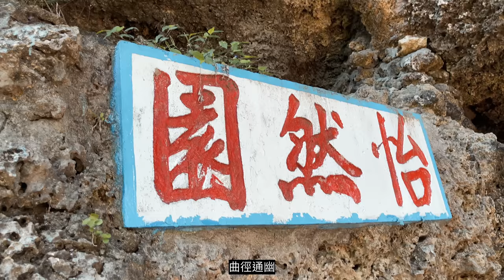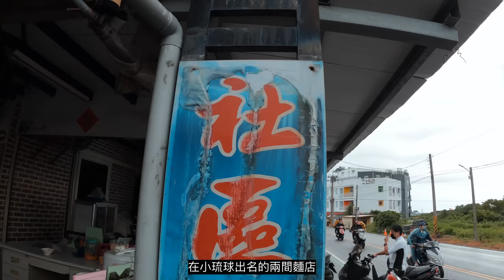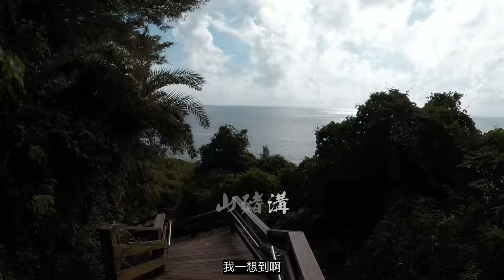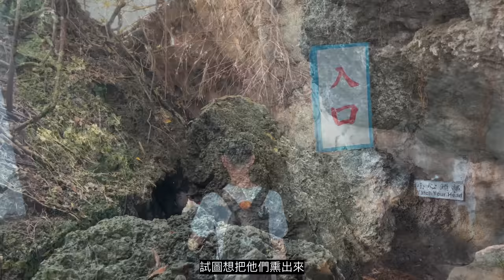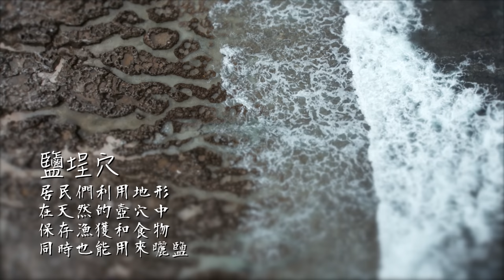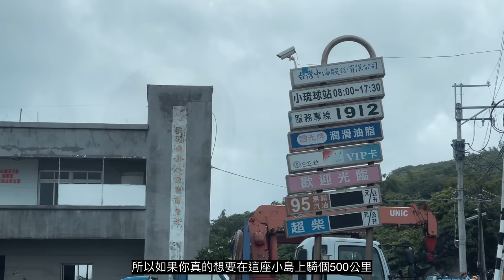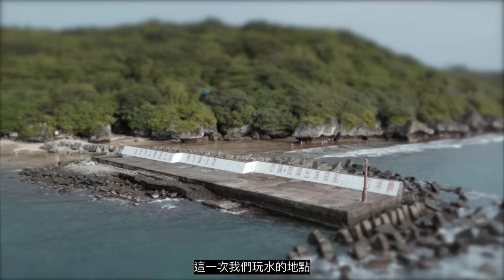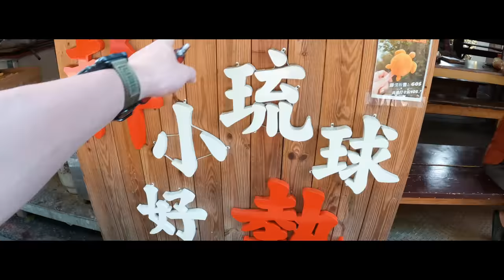【 離島騎行#2】EP2小琉球｜看見拉美島：騎車展開環 “球“ 之旅！｜Loot2魯特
昨天我們騎車到東港
從東港搭船來到了小琉球
今天
我們也準備展開我們的環"球"之旅
好好來認識這座充滿悲劇的島嶼！

拍攝器材：
Gopro9
Gopro10
DJI Mavic air2S
270Pro

騎乘車輛：
KTM 690 SMCR、KTM 300 Rally